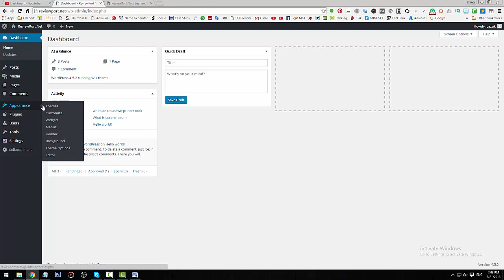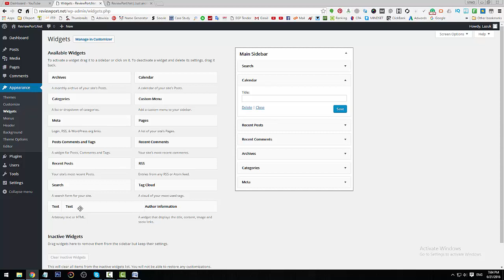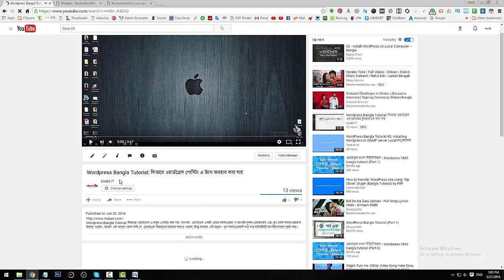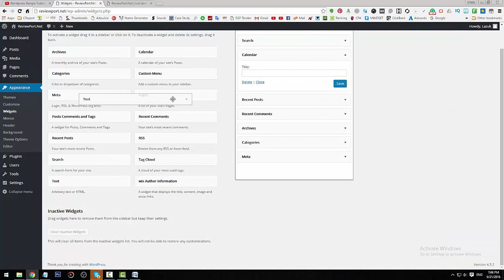How to Add and Use Widgets in WordPress | Lazuk Hasan